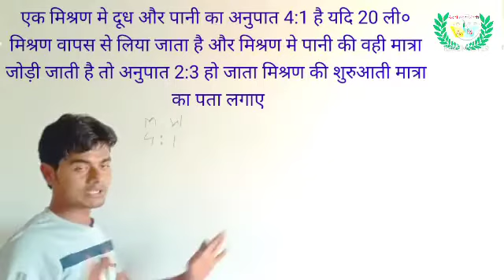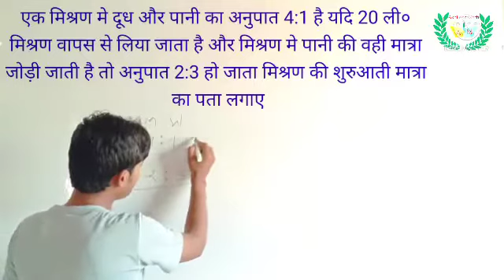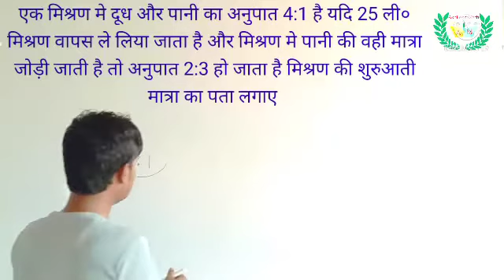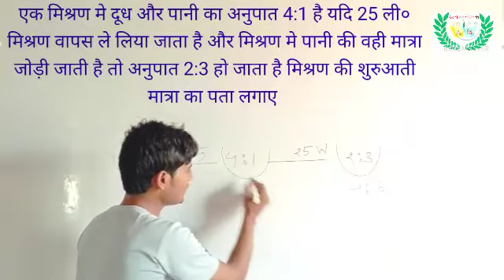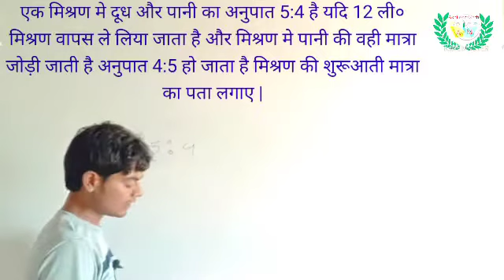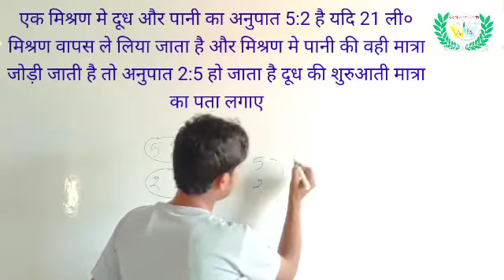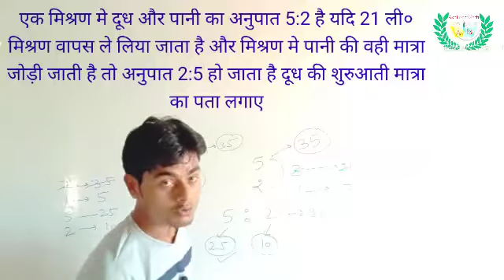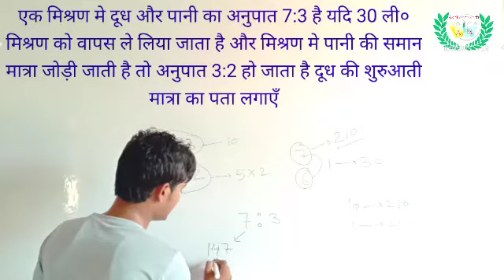मिश्रण | Mixture and Alligation | Mixture trick | Ssc math |Railway math |Police math|Akhilesh math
What is alligation and mixture?
What is the formula of mixture and alligation?
What is the method of alligation?
What is the mixture formula?
What is wine left formula?
What is alligation method in pharmaceutics?
What is wine and Coke called?
How many Litres of water should be added to a 30?

In what ratio must water be mixed with milk?
What is the ratio of water mixed with milk to gain 16 2 3?
What ratio must water be mixed with milk to gain 162 3 on selling the mixture at cost price?
In what ratio vendor mixes water with milk?
In what ratio should milk and water be mixed so that after selling the mixture at CP profit is 20%?
In what ratio should water and milk be mixed to reduce the price from Rs 20 per Litre to Rs 18 per Litre?
What ratio must tea at Rs 62
Mixture and Alligation in Hindi
Mixture and Alligation PDF
What is mixture or alligation?
How is allegation calculated?
What is alligation method with example?
What is the rule of alligation?
Mixture and Alligation problems tricks
Mixture and Alligation problems
Mixture and Alligation Previous Year Questions

What formula is a mixture
police math
railway math
lekhpal math
Ssc math
all competitive math
mixture and Alligation short trick
mixture and Alligation trick
mixture and Alligation concept math
abhinay sharma sheet solution
abhinay sharma mixture and Alligation sheet solution
Akhilesh math
mixture and Alligation by Akhilesh sir
trick mixture and Alligation
cgl math
chsl math